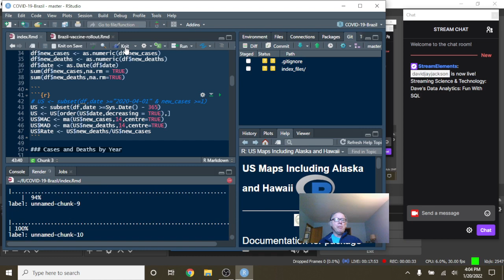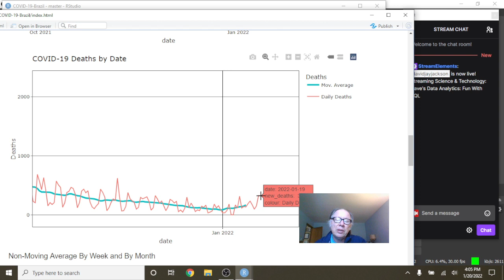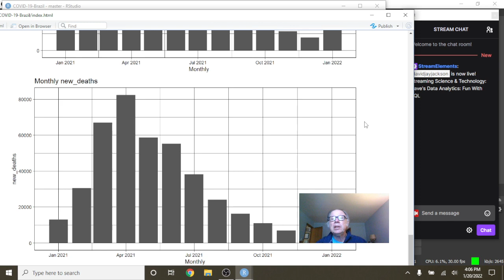Brazil Covid-19 Report (2022-01-20)